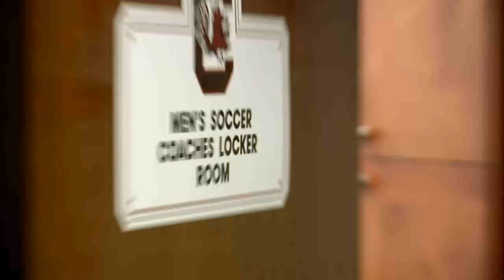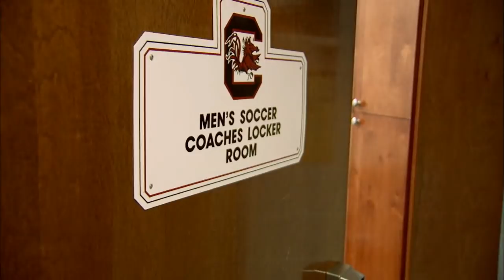Gamecock Confidential: 2011 Men's Soccer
South Carolina Men's Soccer, 2011 regular season Conference USA Champions. Head Coach Mark Berson earned C-USA Coach of the Year honors as well as passed the 450 wins landmark season. Sophomore Bradlee Baladez earned first team All-Conference USA recognition. ***Video by Gamecock Productions, South Carolina Athletics. If you like it, great! Share it, but PLEASE DO NOT CLIP IT OR RE-PURPOSE ANY FOOTAGE FOR USE IN OTHER VIDEOS.***
***2012 College Sports Media Awards Nominee: Collegiate Students Division - Special Feature